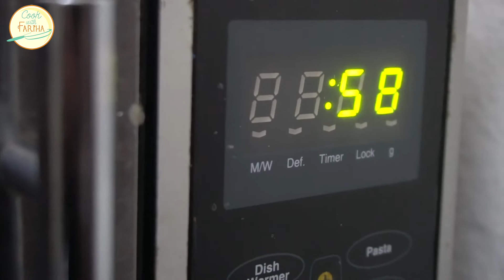Instant Khoya Mawa in Microwave Recipe By Cook With Fariha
Today, I am going to share 2 ingredients instant khoya mawa in a microwave oven with you guys! It is easy to make and will surely make your desserts exceptionally hope you like it.

INGREDIENTS:

Powder Milk 2 Cups
Thick Cream 1 Cup